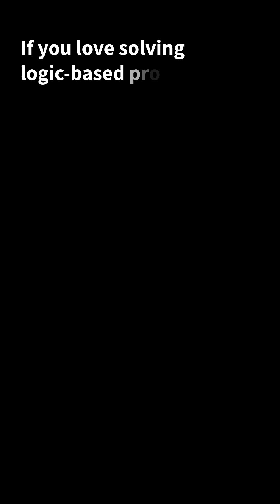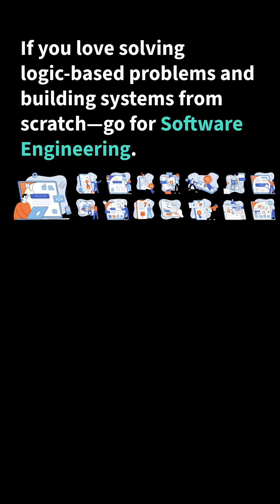Software Engineer vs AI engineer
Software Engineer vs AI Engineer | Salary, Skills, Career Growth, Future Demand 2025–2030

Confused between becoming a Software Engineer or an AI Engineer?  In this video, we compare both roles to help you choose the best career path in tech for 2025 and beyond!
Career growth and job opportunities of Software Engineer.
Career growth and job opportunities of AI Engineer.
Software Engineer or AI Engineer Which one is best for beginners?

Whether you're a student, career switcher, or tech enthusiast, this video will help you understand which engineering role aligns with your goals.